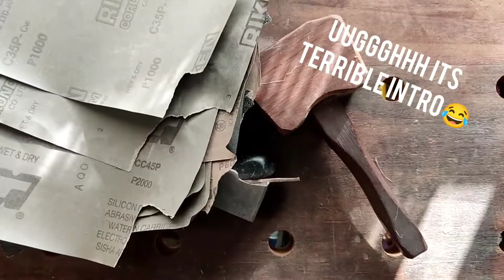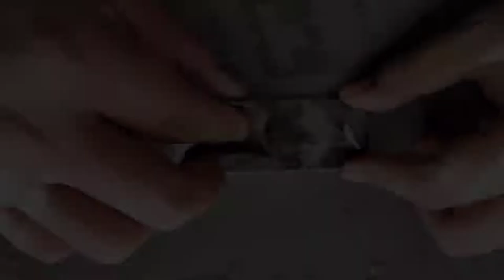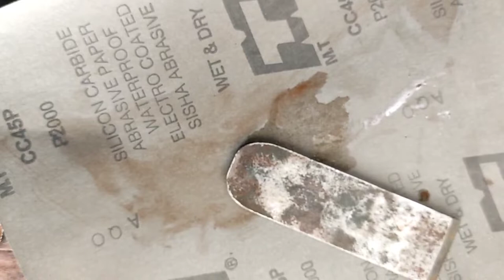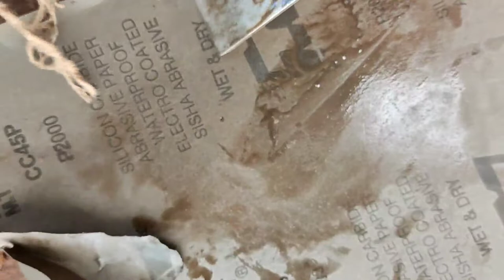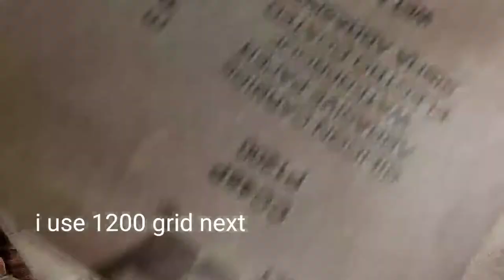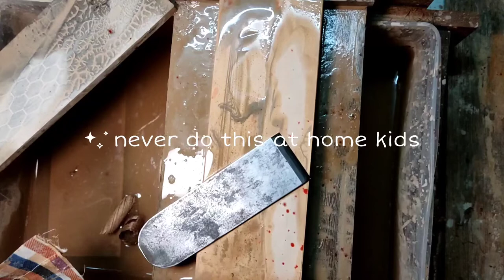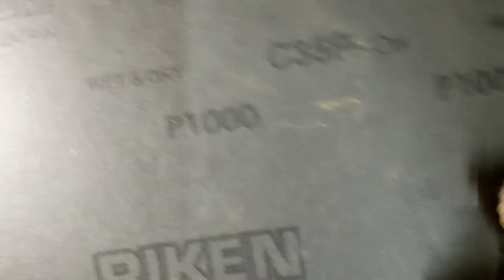Restoring infill block plane ( accidentally hurting myself 😰 )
relaxing video of me restoring infill block plane with relaxing music ( manage to hurt myself)